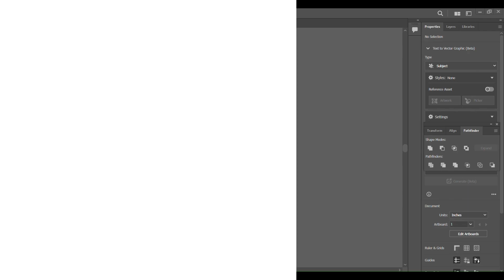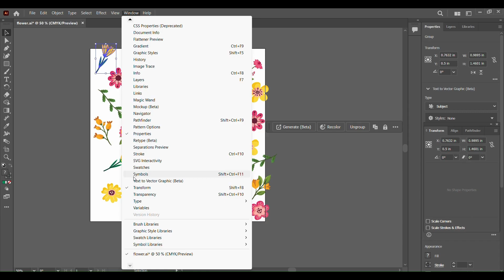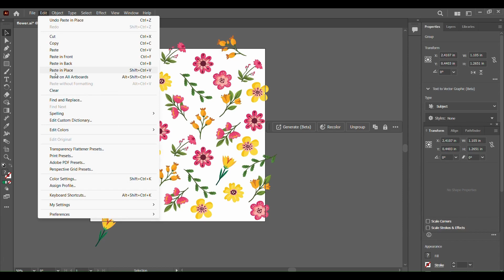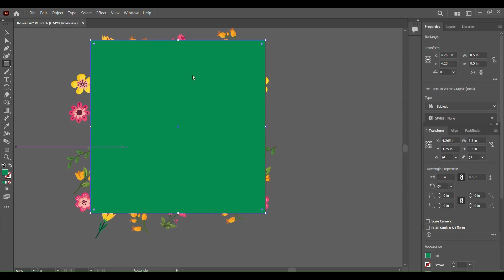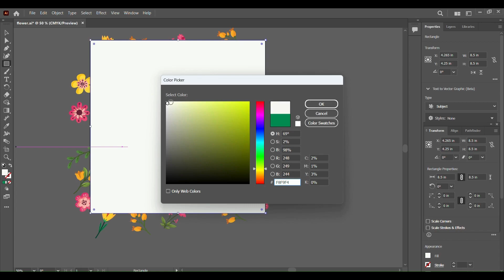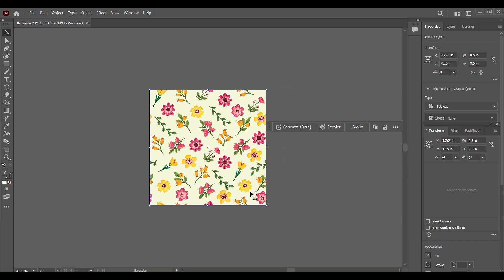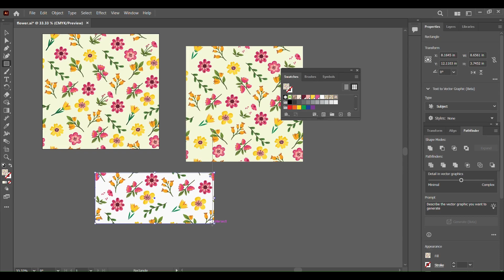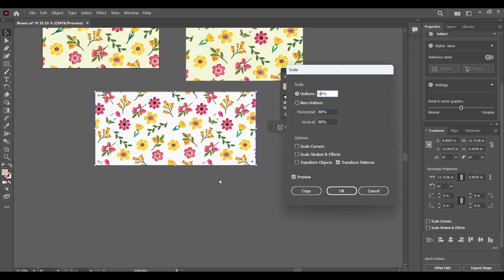"How to Create a Seamless Pattern in Adobe Illustrator | Step-by-Step Tutorial"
"Learn how to create stunning seamless patterns in Adobe Illustrator with this easy-to-follow tutorial! Whether you're a graphic designer or a hobbyist, this step-by-step guide will walk you through the entire process, from setting up your workspace to exporting your final design. Enhance your design skills and create beautiful, repeatable patterns for textiles, wallpapers, and more.

Feel free to tweak it according to your preferences or any specific points you want to highlight!